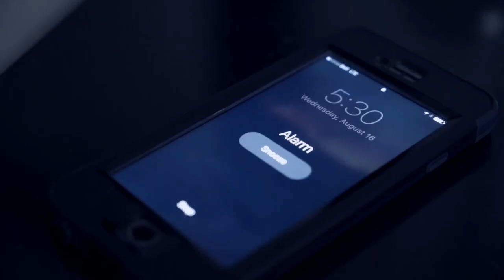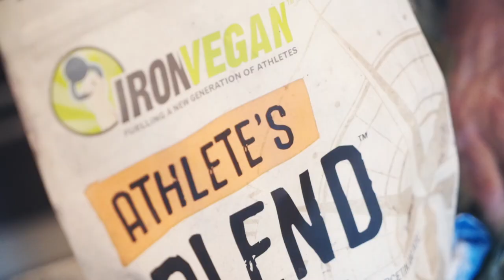PREPARATION - Gary Roberts High Performance Training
After completing Week 10, we want to remind everyone how important preparation is to your success. We believe that what you do away from the rink is as important as what you do when you get there. In this video, Gary shares what his morning routine looks like and why it allows him to bring the best version of himself to camp each day. We also feature the NHL's own Devin Shore and how he spends his Summer preparing for the Season and establishing his own routines.

For access to our online platform and player development app, go

Produced by Pedja Milosavljevic
Cinematography by Pedja Milosavljevic & Jeremie Dupont